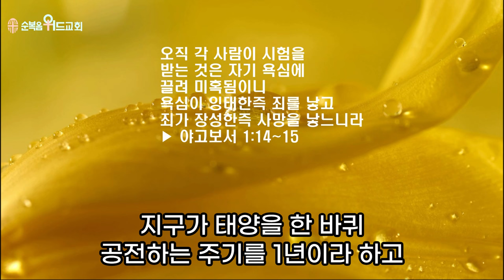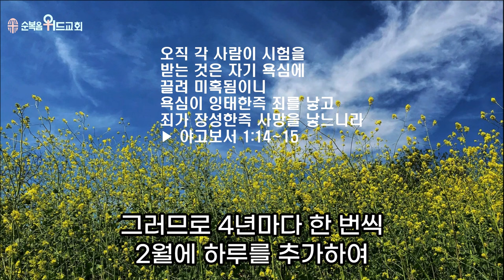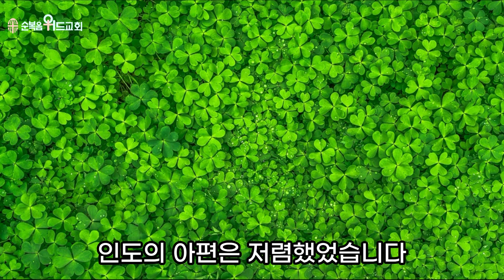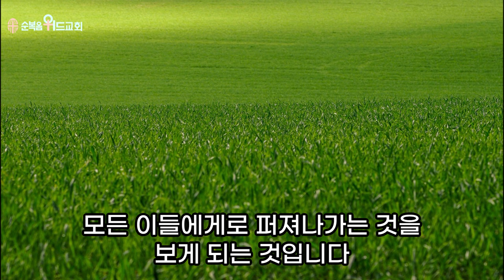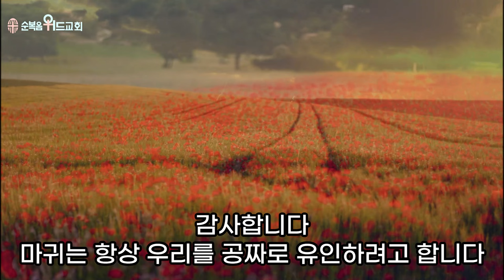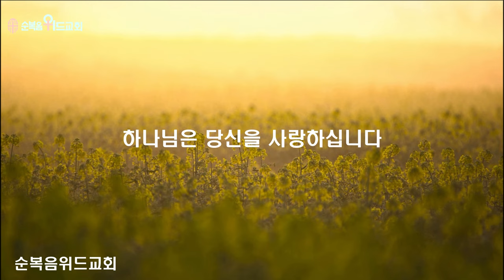순복음위드교회 2024년 2월 4일 신원기 목사의 주일성찬예배 써머리 - 공 짜 ▶ 약 1:14~15 # 조용기목사님설교 # 순복음교회 # 이영훈목사님